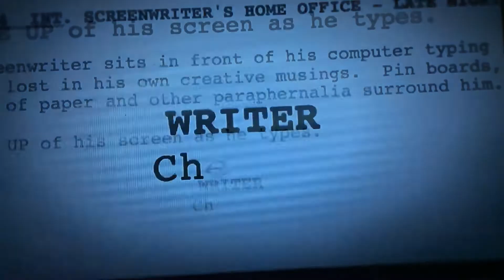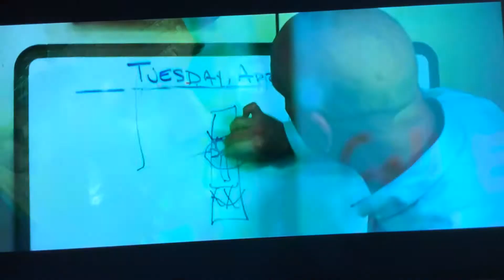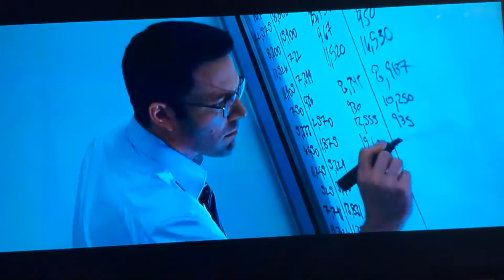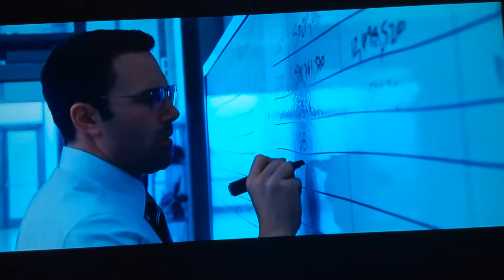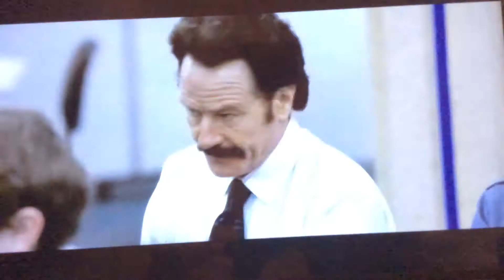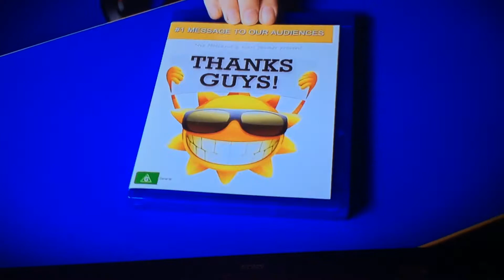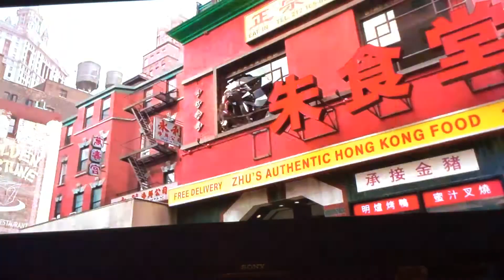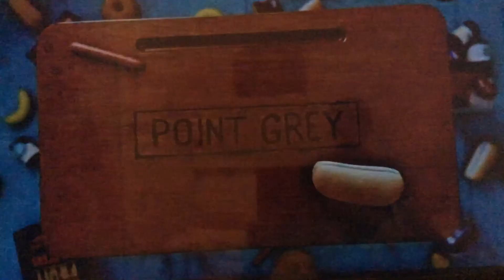Quadruple Feature DVD Opening To Australia #12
This it Was Episode The My Quadruple Feature Opening To DVD Australia On NSW Sydney Has Film Movie Day is Adventure The Adult Computer 3D Animated Or Comedy For Action Thriller A Whole Country World With Family if Best your Everyone it They Are Friends Like Many People it Live Action To See Copyright By Mechanic Resurrection (2016 DVD Of Australian) if Here Are Copy By Sausage Party (2016 DVD Of Australian)

It catalogue number for disc is R-115309-9/DE4826

Only Have At NSW Fairfield City Libraries Or Council
We Just Are Hand Service Disc To Care Of Loan DVD
if Celebrating in Diversity’s We Lifeline Shop At NSW
Liverpool Price is $2.00 Hoyts Kiosk 1 Night Hire Due
Back By 9PM To Any Hoyts Kiosk

Released in Roadshow Entertainment And Sony Picture Home Entertainment By 2016 DVD Of Australia

Please Let Me Know is your Answer With Likes And Comments Section On Below!

I’m Hope Enjoy the Put On Video To Really Has Soon!

A Thank you is So Much Have Fun Day! But Quadruple Feature Opening To DVD If Keep it For Watching Good Bye Now!

I’m See Ya! From Later! You Must Are Very Long And Short Uploading Video I Will Be Next Time Or Friends So Many People’s